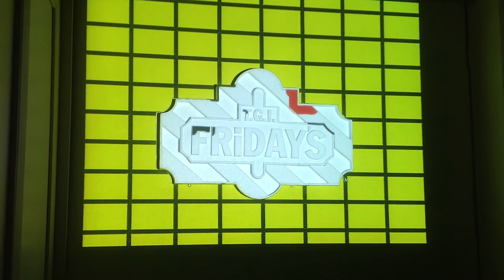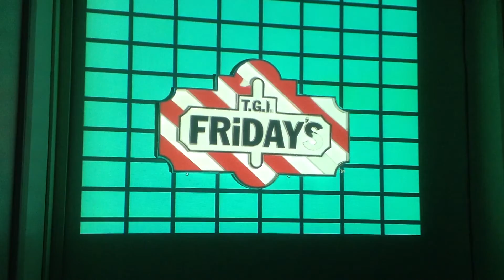Test Mapping: Friday's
Prueba de mapping en nuestras oficinas.